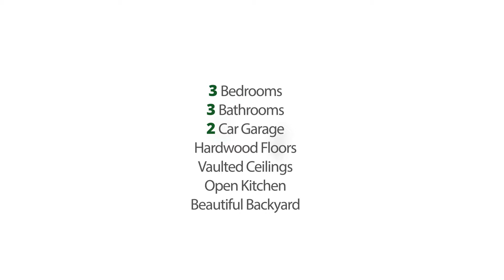SOLD IN 7 HOURS! Cottonwood Neighborhood Parker, Colorado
Light, Bright 3 BR/3BA with open floorplan. Hardwood floors on main level and fresh paint throughout, this beautiful home is move-in ready. Kitchen features Stainless Steel appliances (fridge stays) and large eat-in area. Formal living or dining room. Comfortable family room has gas fireplace, built-ins and is open to kitchen area.
Large master bedroom has ensuite bath and dual closets. Nicely sized second and third bedrooms share a Jack-n-Jill bath with separate water closet. Quaint front porch. Enjoy entertaining in the fully fenced and terraced backyard with mature trees for privacy and large patio area.
New Roof and Exterior Paint in 2010. Tree lined streets in a perfect location close to 470/I25, DTC, shopping and restaurants. For more details, you can also view the Virtual Tour